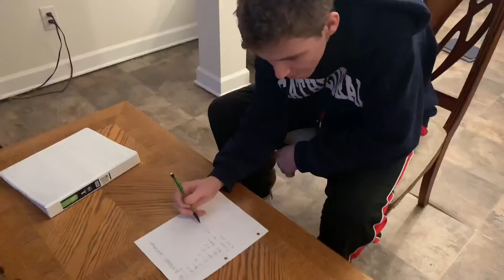The DUMB student...